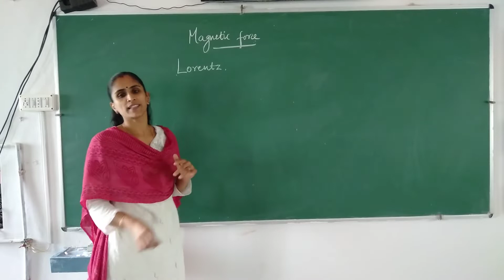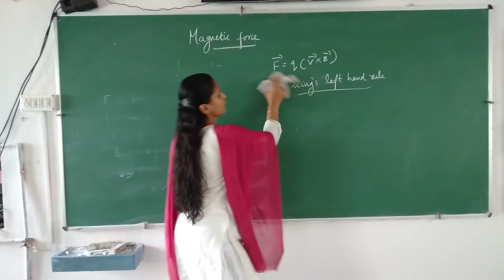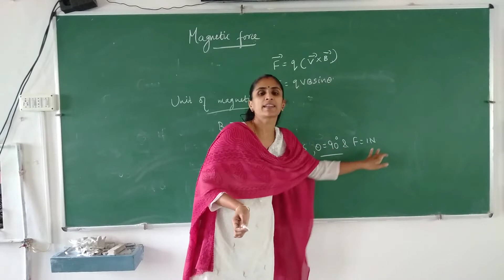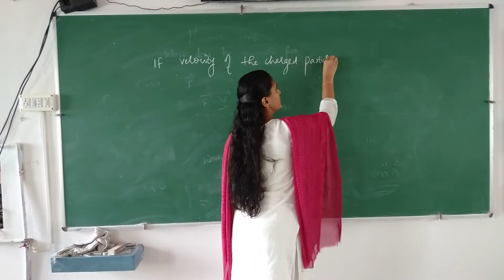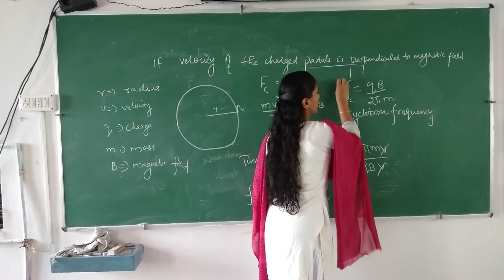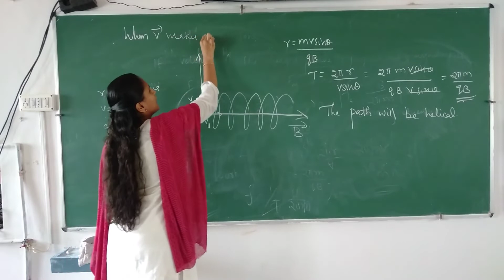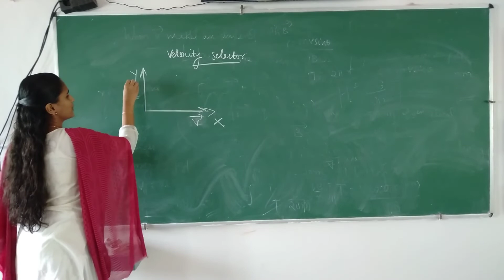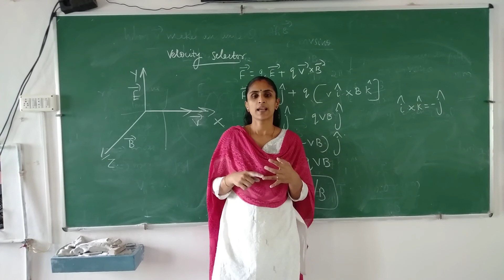Magnetic Force And Lorentz Force